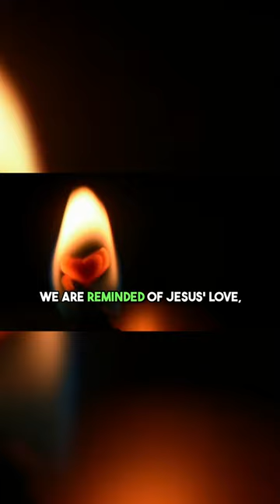Redemption Fulfilled Unveiling Jesus in Ruth 4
In Ruth 4, we witness the beautiful culmination of this incredible story of redemption and restoration. Now, as we delve into the Jesus connection, it's important to understand the significance of Ruth's journey and how it ultimately points to our Savior, Jesus Christ.

The chapter opens with Boaz going to the city gate, where legal matters and business transactions were often conducted. He seeks to redeem the land and marry Ruth to continue her family line. Boaz approaches the kinsman-redeemer, who has a right to redeem the land before him. Boaz presents the opportunity, offering the land and with it, the responsibility of Ruth as a wife.

However, this unnamed kinsman-redeemer hesitates, realizing that by marrying Ruth, he would jeopardize his own inheritance. He is willing to redeem the land but unwilling to take the risk of jeopardizing his own lineage. This is where we see Boaz's honorable character shine through. Boaz is not only willing to redeem the land but also determined to bring Ruth into his life, even if it means facing potential complications.

Before the elders and witnesses, Boaz declares his intention to marry Ruth and redeem the land. He reveals his desire to carry on the name of Mahlon, Ruth's late husband, and to ensure that his family name is not lost. Boaz, being a man of integrity, follows the proper legal procedures to secure his claim.

As the deal is finalized, the elders and all the people pronounce a blessing upon Boaz and Ruth, speaking words of prosperity and fertility. They pray that Ruth, like Rachel and Leah of old, would build up the house of Israel.

Here's where the Jesus connection comes into play. The book of Ruth presents us with both a literal and symbolic story. Literally, Ruth's story is a beautiful tale of redemption, hope, and restoration in the lives of individuals. But symbolically, it foreshadows the work of Jesus Christ, our ultimate Redeemer.

Just as Boaz stepped into Ruth's life and redeemed her from her state of widowhood and poverty, so does Jesus step into our lives and redeem us from our hopelessness and spiritual poverty. We are all like Ruth in need of a redeemer, someone who can rescue us from the brokenness caused by sin.

Boaz's redemption of Ruth parallels Jesus' redemption of humanity. Through His sacrificial death on the cross, Jesus paid the price to redeem us, to free us from the bondage of sin and offer us eternal life. Like Ruth, who found a new family through Boaz, we also find a new family through Jesus Christ – the family of God.

Furthermore, Boaz's willingness to carry on the family name of Mahlon demonstrates the concept of "kinsman-redeemer" in Jewish culture. In the same way, Jesus, as our kinsman-redeemer, takes on our humanity and carries our name, our sins, and our burdens. He identifies with us in our weakness and provides a way for us to be reconciled with God.

Moreover, by marrying Ruth, a Moabite woman, Boaz breaks cultural barriers and embraces her as his own. In a similar manner, Jesus breaks down the walls of division and offers salvation to all people, regardless of their background, ethnicity, or social status.

The book of Ruth and its connection to Jesus remind us that our lives are not hopeless or without meaning. It highlights the incredible truth that Jesus is our ultimate Redeemer, willing to go to great lengths to rescue us from our brokenness. He offers us a new family, restores our purpose, and invites us into a life of blessing and abundance.

As we journey through the book of Ruth and discover its Jesus connection, let us remember that our story too can be one of redemption, restoration, and hope. Just as Ruth's life was transformed by Boaz, our lives can be transformed by Jesus Christ, our loving and compassionate Redeemer.